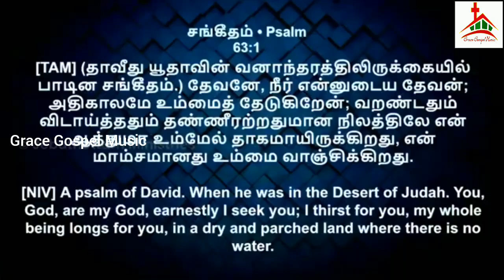துதி ஆராதனை 6 | Praise and worship 6 - GGM 2023 | Father SJ Berchmans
Full Worship Sermon Link
 Credits :  Jebathottam Ministries YouTube Channel

Let's Build a Community of Grace Gosple Music.

We do not own all material we're posting on this channel .If you are a copyright owner and want your work to be removed from our channel PLEASE contact us via email
 or leave us a comment here and we will remove your material right away. PLEASE do not opt ​​for a youtube strike.

Your Attention Pls...
Grace Gospel Music Father SJ Berchmans  channel கிடையாது.